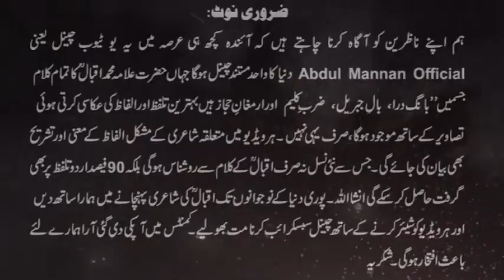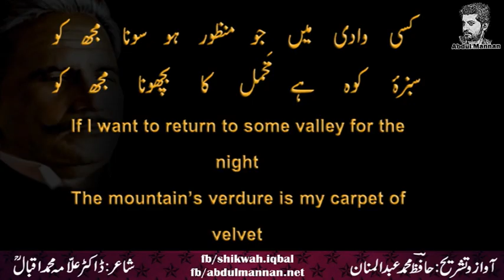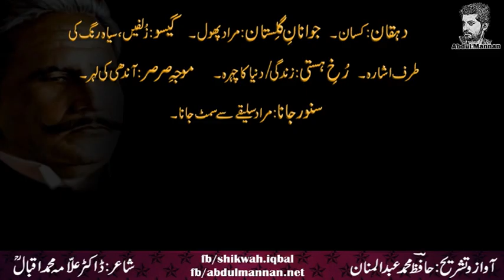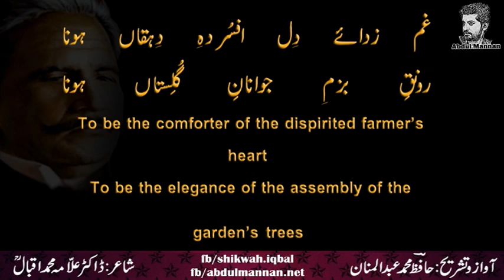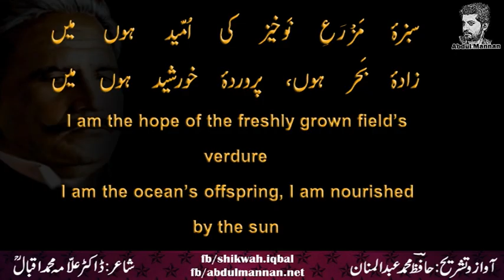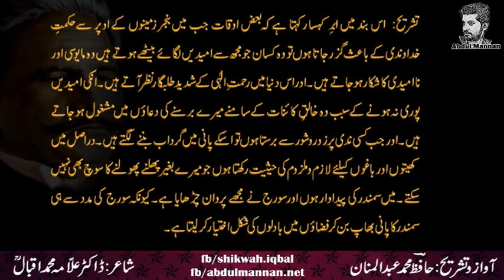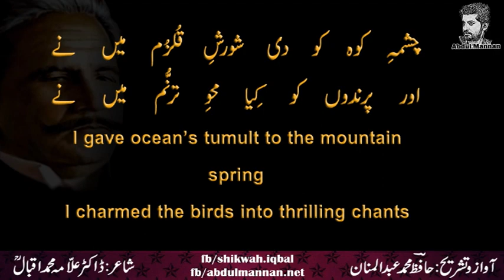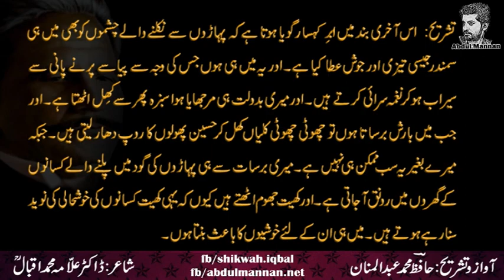Abar-e-Kohsar || Abdul Mannan Official || Allama Iqbal Poetry || Urdu & English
Poem: Abar-e-Kohsar

Book: Bang-e-Dra 05

By

Iqbal is also the editor of the scenes and the poems of Iqbal reflect the nature scenes .Here, the scenic scenario he has done is very skillful. They have beautiful imagery, which he touts as the most able. Entire poem dialogues clouds covering the mountains and the whole arrangement is the mirror of the torn clouds on the top mountains. When the rain fall the all area of fields becomes the greenly that give a breathtaking scenes and the human who loves nature falling in love with these scene. Without rain the farming process is not possible because in the whole process rain play a crucial role. Here the Iqbal tells his story that same like the night of mountains my ambitious and intentions are very high even my ambitions touches the sky but the flower in the Earth is also clear same as the fields flowers pattern is also not possible to grow without rain ,rain gave them strength  sometimes rain falls on the desserts where the dots of sand are thirsty for water that falls from sky sometimes rain falls on the garden where flowers are eagerly waiting for the drop off water that fall from the sky  and also falls in big cities that care for no one but the people of cities feel good when the diamond of the sky falls from sky in form of rain and sometimes on the forest through the drops of water that falls from sky make the forest a different and a unique beauty to the tress of the forest. This means that the clouds open up and the rain falls then all the places in the ground are become irrigated and feel a beautiful happiness it is said that if a tourists stay on mountain and rain falls the feeling of his her is marvelous then there is a needy wing that is like velvet, it becomes my tendency.
Nature have the power to fall rain in form of pearls that make a beautiful  scenario the drops of rain resemble with the pistols when the rainy pearls fall on the earth , then it makes a beautiful and charming sounds that fall in the moments , the moments fall in the sight of the song. Sound of the falling have the power to change a person mood. The falling sound can be interpreted like the blessing of Almighty In addition the clouds of mountain said that when they fall their water pearls fall on the dry and burner fields becomes fresh, flurries and flames come on the flowers and the slums. My existence is the lucky for the life and the universe and my existence make people hearts happy, and when the winds blooms they make my drops gather and take my helps in developing and making earth beautiful The meaning is that when the clouds are consumed, they not only does the cultivation of crops grow, rather it gives the life and growth in fruits and gardens, but the story does not end here they also causes the beauty of the earth.
The clouds of the mountains also talks that the, if I wander away without falling then the framer and the gardens of this town waiting for me to fall, they become depressed and despaired that why I am  not falling like I am the most important thing for them and they seek refuge in the same world.in this condition they are waiting for the blessing of the almighty. They pray day and night and They seem to have a feeling of despair, and they claim to have a look, then whenever they listen the sound of the river where I am falling , their feet start flowing it
The fact is that vegetable plants and plants that are fresh from my tail are established. I hope for them as an aspect I am born from the sea and the sun has raised me. According to nature and scientific principles, the ocean water flows into the ocean as a steam, then it forms the clouds. Iqbal has indicated this point in this verse

Iqbal says that the gems coming from the mountains have given me the excitement of the ocean because of the heat of the Sikh breathing birds, the songs are shattered. And the curried vegetation starts rubbing again, and it is only when the boutique is on the goose, the thorns make the shape of fragile and fragrant flowers, namely, this is not possible without me.
My blessing also gives me happiness in the tears of the farmers in the mountains, so because of me, they plant their fields and make them prosperous, I make them happy for them.

Description: Rimshah Mehmood